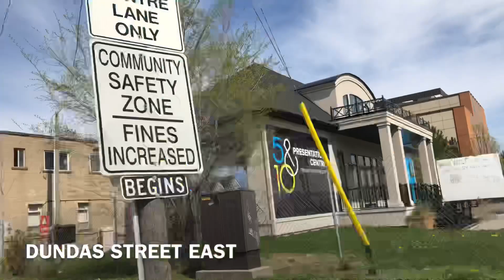Newin centre Mall Mississauga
How Newin Mall looks in Lockdown.